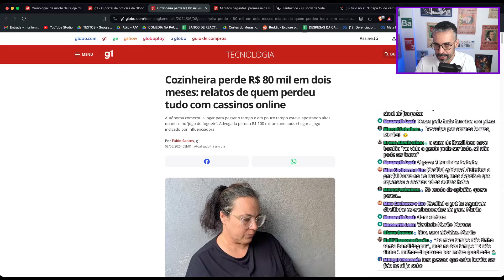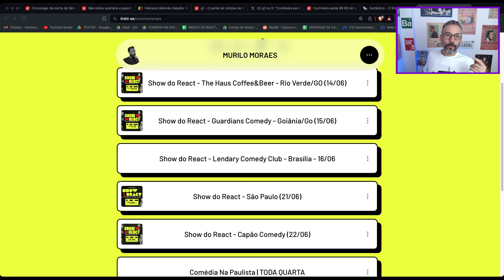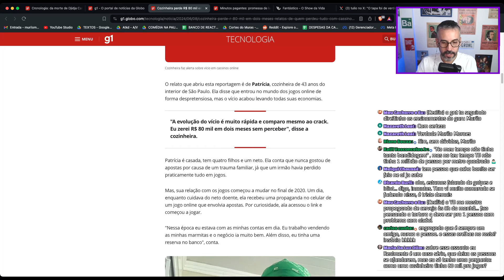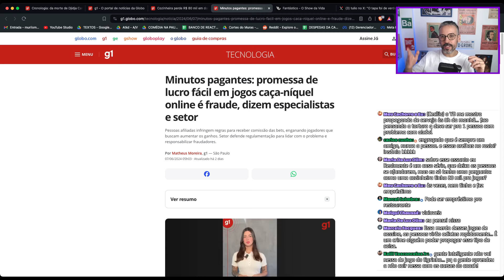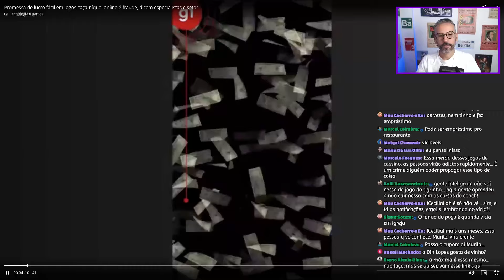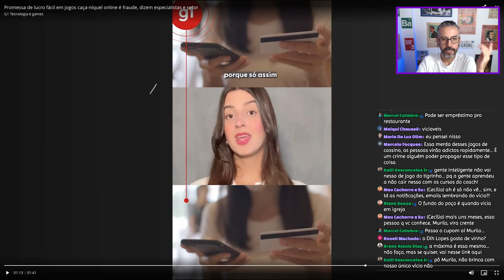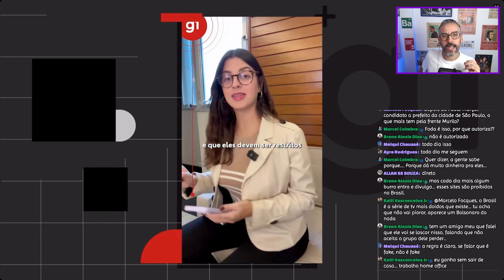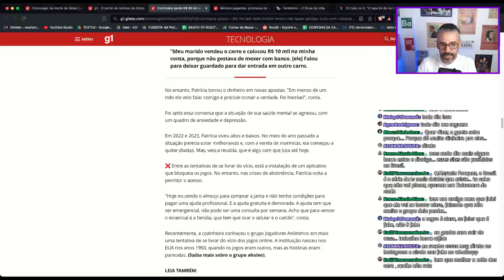CASSINO ONLINE E O GOLPES: NÃO CAIA NESSA! - MURILO REAGE (Cortes da Live do Suco de Brasil)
Seja membro deste canal e ajude o Suco de Brasil a ser eterno